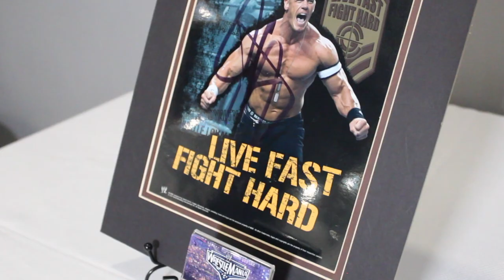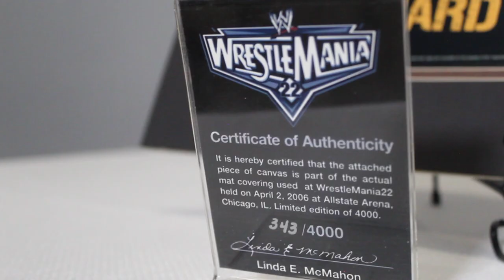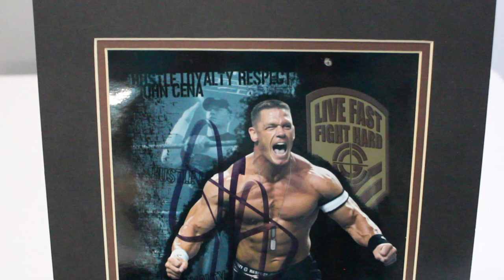WWE Ring Canvas | WrestleMania 22 *Actual Piece of Canvas* | Very Rare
John has an actual piece of the canvas from the ring at LEGENDARY WrestleMania 22, 15 years ago!! An autographed photo of John Cena also makes an appearance. This one is for the WWE fans around the world. 👋🔥